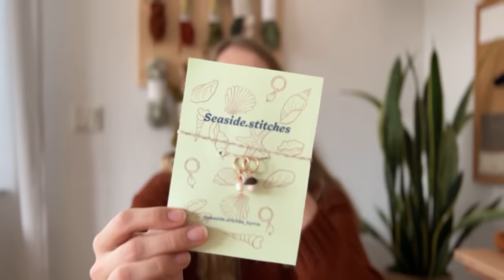1 year anniversary, first handspun and boyfriend sweater • marlene’s knitting podcast, epsiode 24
more information 🤎

Stick Season Sweater (test knit) by Rebecca Clow of the Creabea Knitting Podcast in Explorer Knits and Fibers Rockies DK in Daybreak (size 5)

other finished objects 🍂
• Northland Sweater by PetiteKnit in Drops Alaska for my boyfriend (size 3)
• Sunday Socks by PetiteKnit in Size 4 (EU 42) for Hannes Birthday

• Stella Quilt Cushion (test knit) by Laura Penrose in Sandnes Double Sunday and the same handdyed minis and scraps that I’m also using for my Sweet Shop Blanket so they will match!
• The Traveler Crewneck by Andrea Mowry of DreaReneKnits in Purl Soho GoodWool in Size 4
• Petal Drop Socks by Handmade by Florence in Olivia and Oliver Cotton (size 2)
• Traveler Cardigan by Ozetta in Size 4 and In Unpsun 2109 from Raincloud & Sage
• Hipster Hat by PetiteKnit in Explorer Knits and Fibers Rockies DK in Muckross
• Swatch Bag by Maria Skaberglæde in my own project swatches
thank you to the person who kindly gave me the swatch bag pattern!
• my first spinning wheel project is from Westerwälder Wollfest (a Corriedale/Merino) and the wheel is the Bliss from Woolmakers

acquisitions and shops mentioned 🍂
• woolentwine unspun Thrive in Barley and BFL/Masham in Undyed and Chestnut from their autumn shop update

I‘m co-hosting the cozyathomeKAL •
eventhough I had all the intentions to talk about this, I forgot! I will talk about it some more in my next video - the KAL is hosted by @lydiarhabarber and I on instagram and running until the end of december!

people mentioned 🍂
Natalie from @KnittyNatty
Vanissia from @thewoollyworker

handmade greeting cards • Natalia’s etsy shop

handmade stitch marker • Mia’s seaside stitches etsy
Seasidestitchesbymia

my measurements 🍂
I‘m 169 cm tall and my bust measures about 99 cm.

technical stuff 🍂
my jingle music is by boyfriend and his guitar, other music featuring is free of licence and from the YouTube studio. I’m using my iPhone 13 pro to shoot my videos and edit them using the InShot app. I use the Canva app to create all my artwork like my thumbnails, my channel illustrations are by the artist _lilys_creative_space_ on instagram!

H A P P Y  K N I T T I N G 🤎